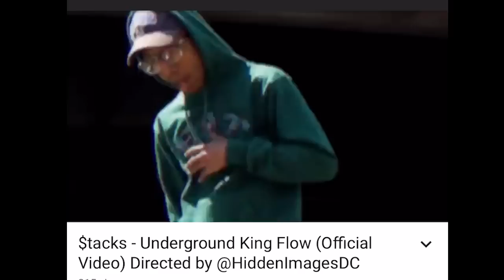GEECHI GOTTI VS CHILLA JONES ‼️‼️ EVVVVERRRRRY FUGGGGGGIN BAR VS KING PEN ON DA ROOF‼️🤯